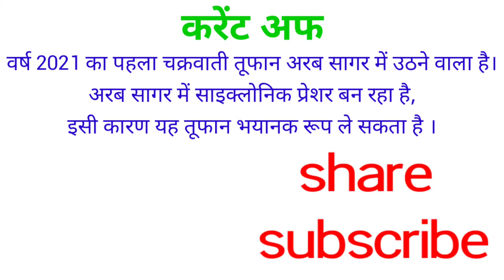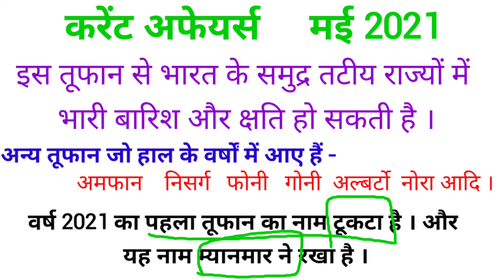2021 का पहला चक्रवाती तूफ़ान टुकटा, तौकते तूफ़ान,TUKTA TUFAN, 14 मई 2021 करेंट अफेयर्स तौकते तूफ़ान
टुकटा चक्रवाती तूफ़ान के बारे में पूरी जानकारी दिया है । यह तूफान अरब सागर से उठने वाला है । यह तूफान भारी बारिश और तबाही मचा सकता है । समुद्र तटीय क्षेत्रों के लोग सावधानी बरतें ।
टौकते तूफ़ान से तबाही ।
तौकते तूफान अरब सागर से उठा , और तबाही मचाई ।
TAUKTE TOOFAN

other करेंट अफेयर्स -

TUKTA चक्रवाती तूफ़ान टुकटा तूफ़ान
अरब सागर से उठने वाला तूफान ।